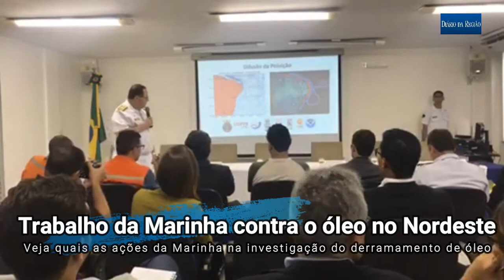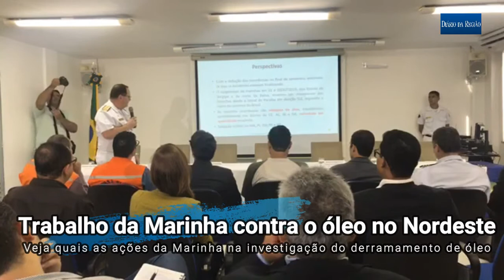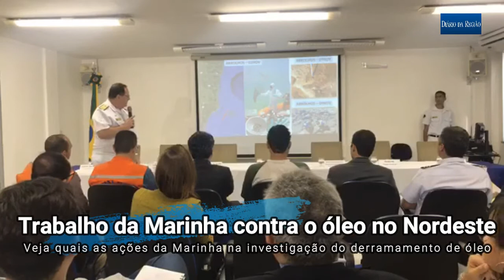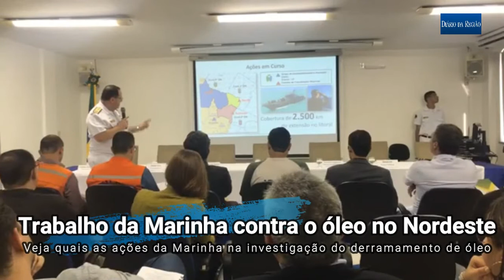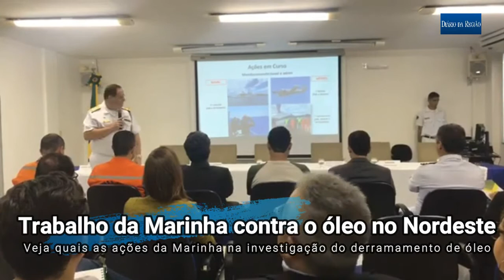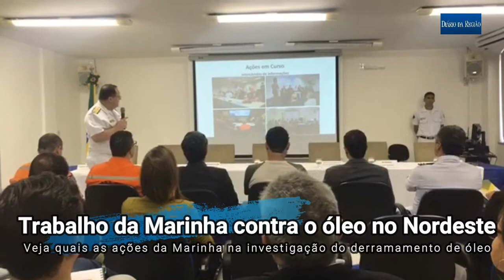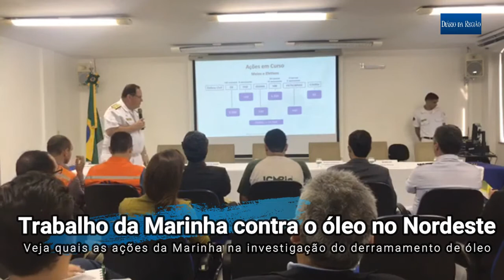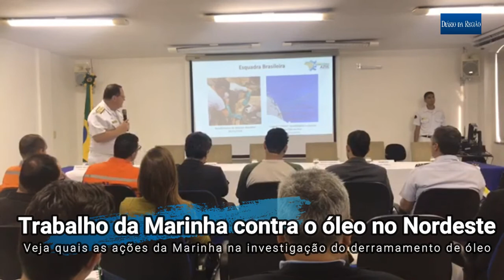A INVESTIGAÇÃO DA MARINHA SOBRE O VAZAMENTO DE ÓLEO NO NORDESTE - Veja as última informações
Veja o pronunciamento da Marinha brasileira nesta segunda-feira, 11, sobre a investigação sobre o vazamento de óleo e quais medidas foram adotadas para limpar as prais da região Nordeste.